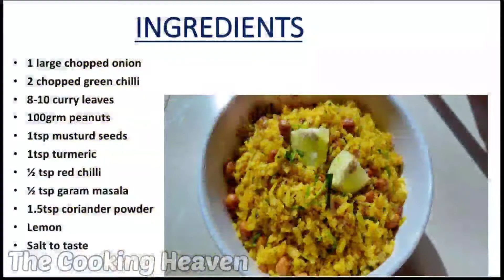POHA RECIPE: step by step Tips and Tricks to making perfect poha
POHA RECIPE: Tips and Tricks to making perfect

Process of making poha

How to make the perfect Poha?

Nuts Poha Recipe

BEST WAY TO MAKE POHA

poha recipe step by step?